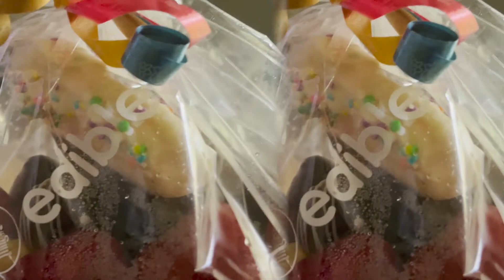My Birthday Diary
Hello my people, loooong time! Glad to say I’m back finally. Did you miss me? Lol
How are you doing? Hope great ?
So I have been busy with life and time flies so fast that I’ve not posted here for 2 months! Sincerely, this has been on my mind but with endless procrastination, vlogger’s block (if there is a word for that ), and tight schedules - my channel has been in a limbo.
I am sincerely sorry for that guys and I hope and promise to keep churning out endless entertaining videos as from now on.
So on this episode, just want to share some bits of how my birthday went, which was on the 15th of October 2021.
Please sit back , relax and enjoy!
Love u 😘